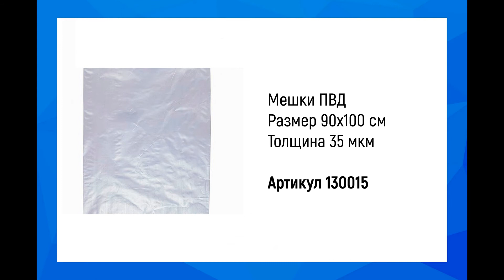Мешки ПВД 90*100см, 35мкм - мешки вкладыши для коробок, бочек | Купить в WebPack.ru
Мешки ПВД 90*100см, 35мкм
Артикул: 130015

✅ Продажа в розницу от 1 упаковки
✅ Мелкий и крупный опт
✅ Склад в Москве, Щелково, Нижнем Новгороде
✅ Бесплатные образцы
✅ Доставка всеми транспортными компаниями